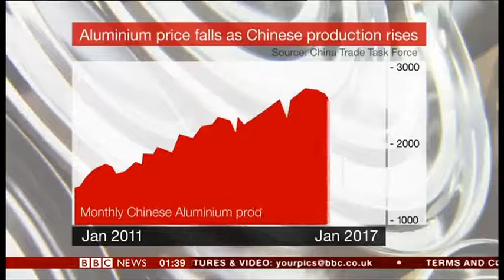Aluminium WTO Joe Lynam BBC World News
In the coming days the US wants to start talks with China and the World Trade Organisation. America accuses China of  subsidising its Aluminium industry and says that it is destroying jobs and companies on both sides of the Atlantic.
President Obama filed the original complaint in Jan against China at the WTO, China denied that it had broken any rules.
Business Correspondent Joe Lynam went to find out more